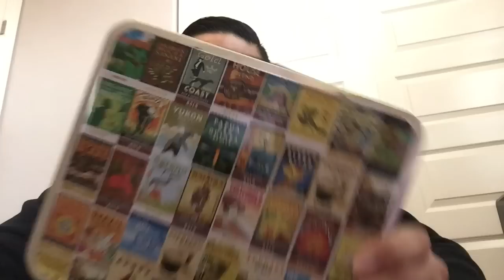THE MONEY SAVING STARBUCKS BOX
MONDAY MINUTE:
2011 - THE START TO SAVING MONEY. Glen talks about the Starbucks Tin Lunch Box and what it means.